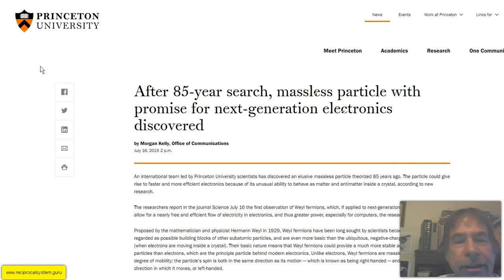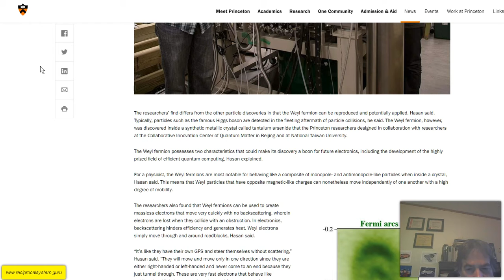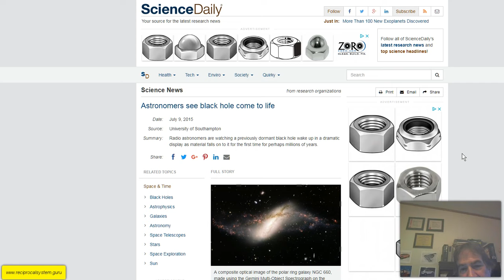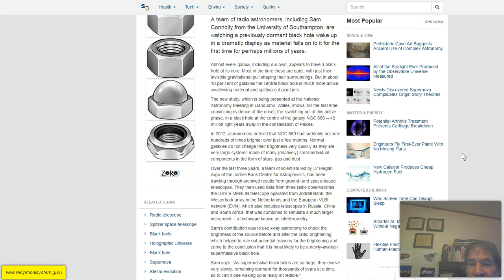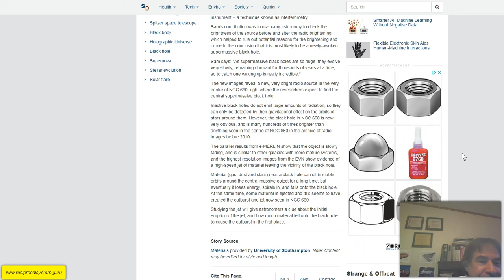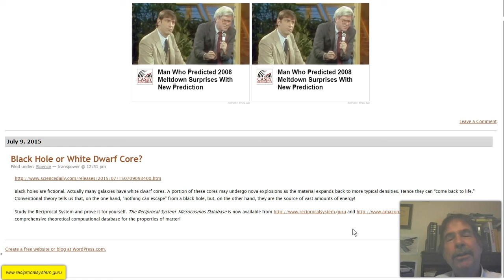Discovery of Massless Electrons, and the Nature of the Center of Galaxies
This screencast discusses two topics: 1) the discovery of massless electrons, and 2) whether a black hole or a white dwarf core is in the center of galaxies.   An online description of the Reciprocal System is Dr. Satz is the author of The Unmysterious Universe, The Reciprocal System: Microcosmos Database, The Reciprocal System: Macrocosmos Database, and Existents and Interactions: A Computational Treatise of the Reciprocal System--The True Theory of Everything.